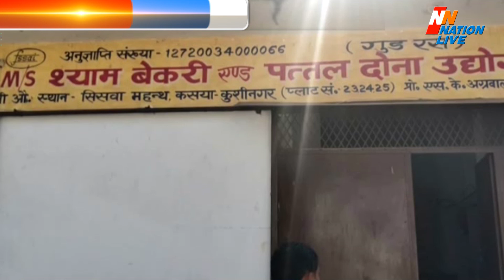Kushinagar Khabar | रस फैक्टरी पर खाद्य सुरक्षा विभाग ने मारा छापा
रस फैक्टरी पर खाद्य सुरक्षा विभाग की टीम ने मारा छापा
मिस ब्रांडेड रस पाए जाने पर माल कर दिया सील
जांच के दौरान मौके पर रस मिस ब्रांडेड पाए गए
जांच के लिए सभी सैंपल भेजे लैब

त्योहारी सीजन को देखते हुए कुशीनगर में खाद्य विभाग मिलावटी खाद्य सामग्री को लेकर काफी सख्त रुख अपना रही है... इसका उदाहरण उस समय देखने को मिला जब विभाग ने एक रस फैक्टरी पर छापा मारकर मिस ब्रांडेड रस पाए जाने पर माल सील कर दिया... वहीं जांच के लिए सैंपल इकट्ठा कर लैब में भेजा गया.. दिवाली सहित विभिन्न त्यौहारों को देखते हुए खाद्य सामग्री की बिक्री में काफी तेजी आई है.. दूसरी तरफ खाद्य विभाग इसकी सुरक्षा के प्रति भी सतर्क दिख रहा है.. खाद्य सुरक्षा विभाग ने कसया थाना क्षेत्र के सिसवां महंथ में संचालित श्याम बेकरी और पत्तल दोना उद्योग में छापा मारकर 2 लाख 76 हजार रूपए का माल सील कर दिया..  विभागीय अधिकारी ने बताया कि जांच के दौरान मौके पर रस मिस ब्रांडेड पाए गए हैं.. जिसको देखते हुए यह कार्यवाही की गई है.. वहीं जांच के लिए यहां से सैंपल लेकर लैब भेजा गया है..